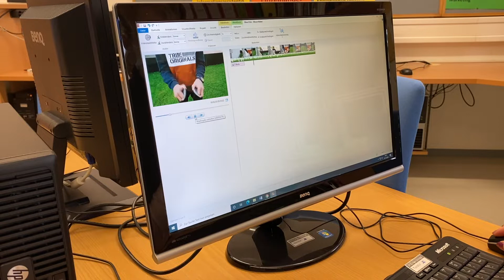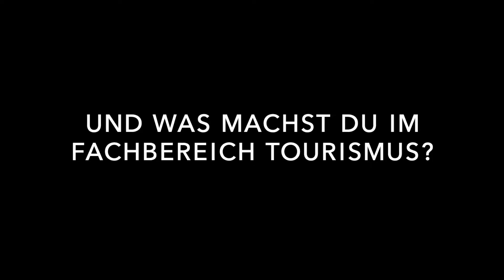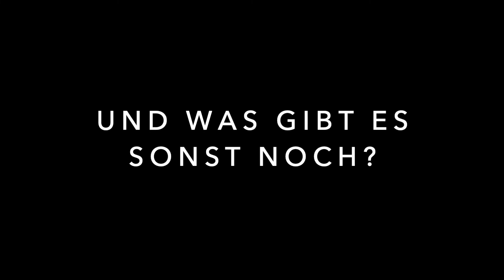PTS Motion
Hier erhältst du erste Einblicke in die PTS Aigen-Schlägl!
Folge uns zusätzlich auf Instagram!